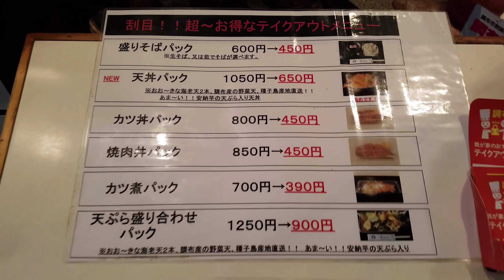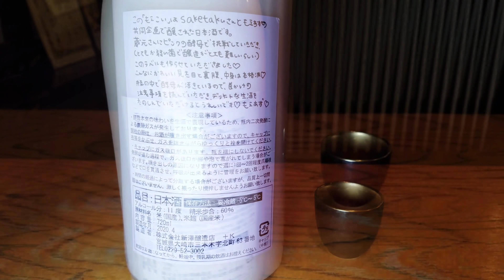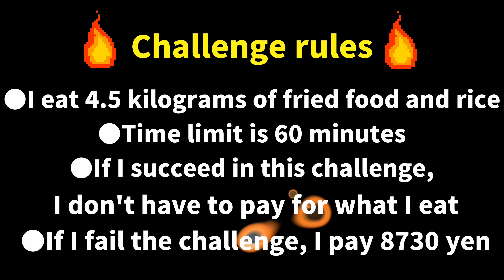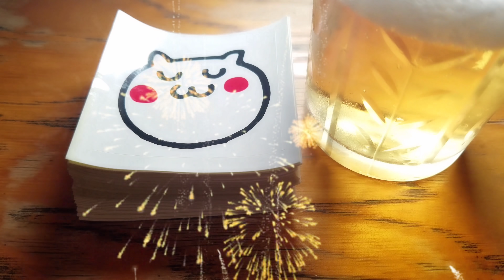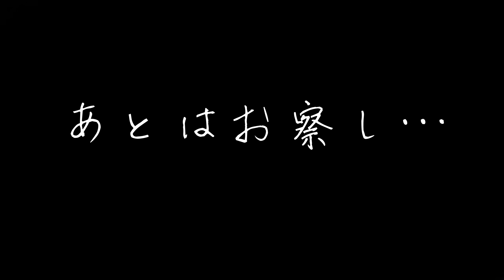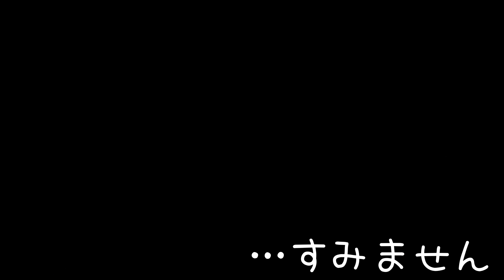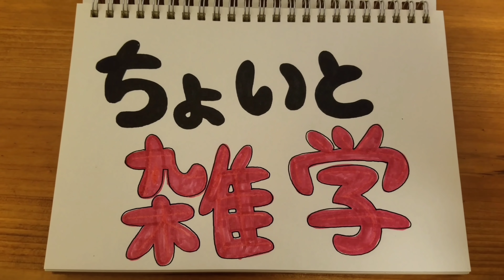【大食い】60分以内！花火デカ盛り【完食無料】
花火をイメージしたデカ盛りチャレンジ
できたよ～っ！！と聞いて一足先に
夏を満喫してきましたヾ(o´ｪ｀o)ﾉ

 ・調布花火かつ丼4.5キロ+卵とじ出汁
 ・60分以内に完食無料
 ・失敗したら8730円お支払い
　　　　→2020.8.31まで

↑若松屋さんにこのページを見せたら
【100円引き】になる(笑)→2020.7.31まで

「いいね」が集まらないと商工会の誰かが
坊主になるらしいからいいねしてあげて
ほしいです(←え？w)

お店にさくらシールもあるので店員さんに
声をかけてもらってほしい～(*´▽｀)ゝ

→追記: お母さんが「シール」と「ビール」
を何度か聞き違えてしまったらしいので、
間違えられないよう確認していただけると
助かります(^_^;)

↑調布に住む子供はここで5000円分の
商品券を使える！？(*´-`)いいなぁ～

●I eat 4.5 kilograms of fried food and rice
●Time limit is 60 minutes
●If I succeed in this challenge,
　　　I don't have to pay for what I eat
●If I fail the challenge, I pay 8730 yen

　　　(名前)　mogumogu_sakura_